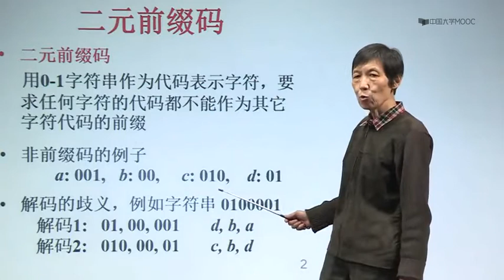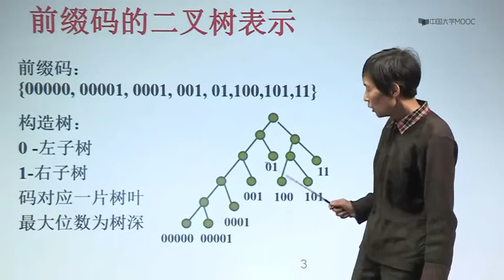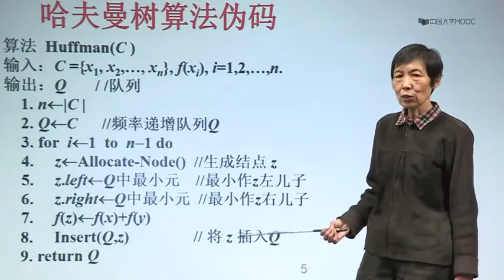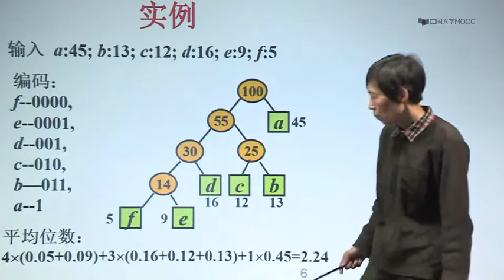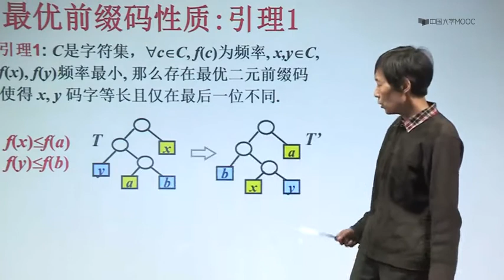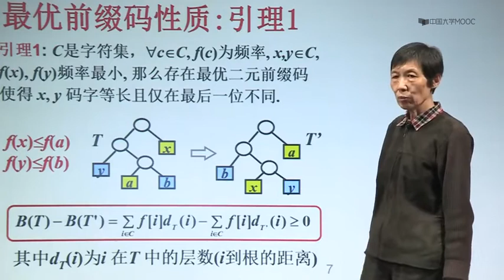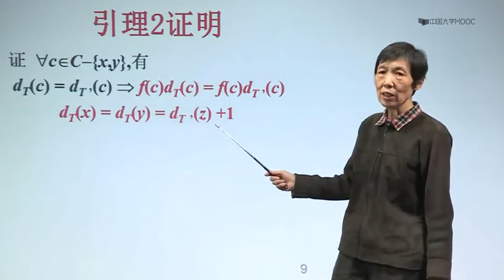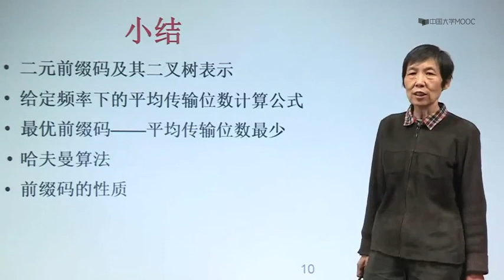8 2 最优前缀码及哈夫曼算法